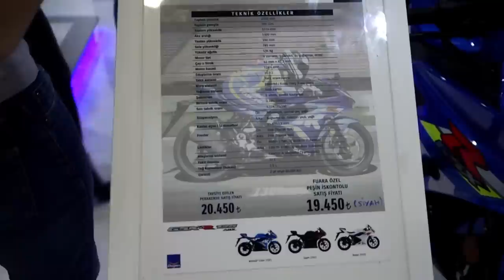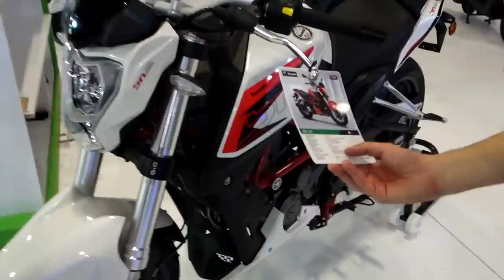2018 Motobike İstanbul Fuarı | Suzuki , Benelli , Hyosung ve Husqvarna | Bölüm 4 ve Son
2018 Motobike İstanbul Fuarı | Suzuki , Benelli , Hyosung ve Husqvarna | Bölüm 4 ve Son

Fuar bölümlerinin 4. ve son bölümünde sizler için sırasıyla Suzuki, Benelli , SYM , Hyosung ve Husqvarna standlarını gezdik. Ufak ufak bilgiler almaya çalıştık. 2018 Motobike İstanbul Fuarını da bu bölümde kapattık. Gelemeyenler için umarım gezmiş kadar olmuşsunuzdur. Önümüzdeki videolarda görüşmek üzere.
Takipte kalın...

İyi Seyirler.